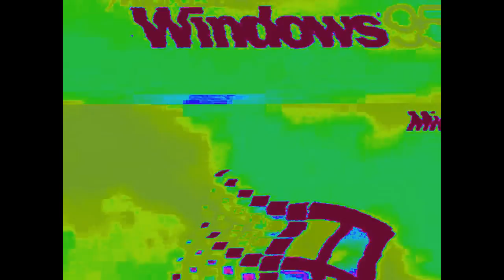Windows 95 Effects 529